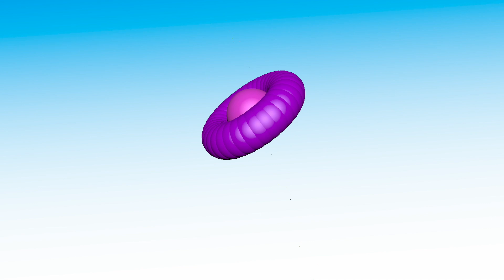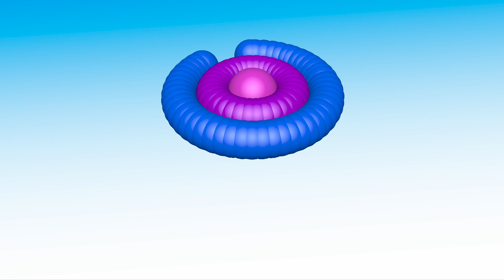Ice Cream Learn Colors 3D Animation Cartoon For Kids Rolling Balls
Ice Cream Learn Colors 3D Animation Cartoon For Kids Rolling Balls  cartoon for children happy kids happy parents nursery rhymes songs video